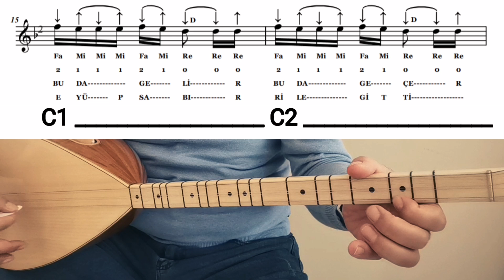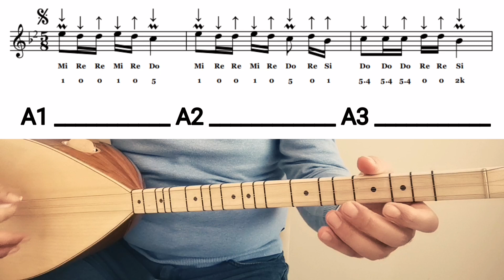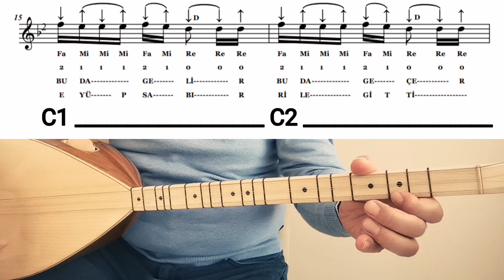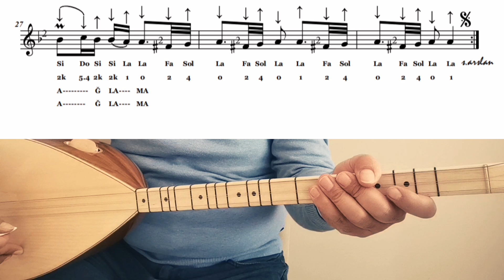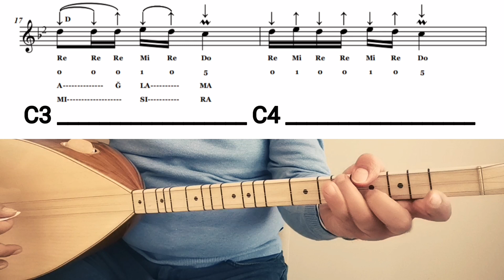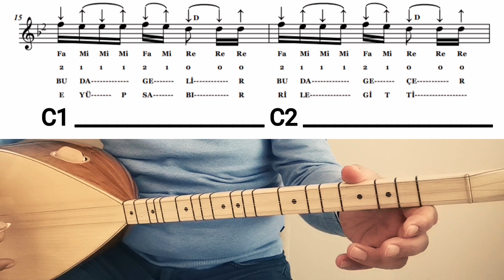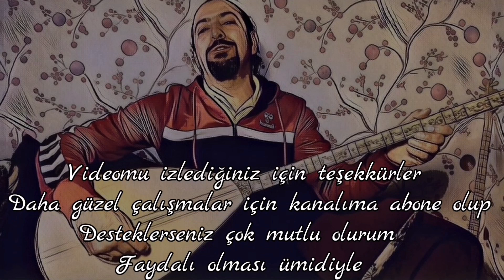Kısa Sap 36.Ders-Ne Ağlarsın/Aşık Daimi(Sade Çalım) Notalar+Solfej+Anlatım+Çalma, Saz Dersi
Kısa Sap Bağlama 36.Ders

Kısa Sap 36.Ders-Ne Ağlarsın/Aşık Daimi(Sade Çalım) Notalar+Solfej+Anlatım+Çalma, Söyleme/Saz Dersi, Saz Kursu,

Değerli arkadaşlarım bu videomda sizleri Erzincan’a götürüyorum. Aşık Daimi Babaya ait olan “Ne Ağlarsın Benim Zülfü Siyahım” adlı eserinin nasıl çalındığını, nasıl söylendiğini ve nasıl solfej edildiğini anlattım. Ölçüleri videoyu durdurarak tekrar tekrar çalışarak güzelce pekiştirelim. Göreceksiniz eseri güzel bir şekilde icra edeceksiniz. Yorumlarınız ve beğenileriniz videolarımın yükseliş grafiği için çok önemli.

Bağlamamın alt Tel’i boşta ‘’Mi’’ orta Tel’i boşta ‘’La’’ üst Tel’i boşta ‘’Si’’ çekili.

Tezene yönleri, parmak numaraları ve süslemeleri ile birlikte teferruatlı bir şekilde notaya aldığım ilk 70 desin notalarını tarafınıza kitap şeklinde kargolayabilirim. Bu çalışmalara devam edebilmek adına aldığım bu kararda bana destek olmak isterseniz mail kutuma mesaj bırakabilirsiniz. Anlayışınız için yürekten teşekkür ediyorum.  ( baglamator78hotmail.com )

Kanlımda aktif olan ‘’KATIL’’ butonunu aktif hale getirerek bana destek olabilirsiniz.

Saz Kursu, Saz Dersi, Bağlama Dersi, Bağlama Kursu,
Kolay Bağlama Dersi, Kolay Saz Dersi,
Kolay Saz Kursu, Kolay Bağlama Kursu,
Basit Saz Kursu, Basit Saz Dersi, Basit Bağlama Dersi,
Kolay Saz Çalma, Kolay Bağlama Çalma, Sedat Hoca, Sedat Hoca İle Müzik,
Sedat Hoca ile Uzun Sap Bağlama, Sedat Hoca İle Kısa Sap Bağlama,
Solfejli, Uzun Sap Solfejli, Kısa Sap Solfejli,
Notalar, Anlatım, Çalma Söyleme, Anonim,
Parmak Etütleri, Parmak Açma Çalışmaları, Ne Ağlarsın, Kısa Sap Bağlama 36. Ders, Aşık Daimi,

NE AĞLARSIN ( ERZİNCAN – Âşık DAİMİ )

Ne ağlarsın benim zülfü siyahîm - 2
Bu da gelir bu da geçer ağlama
Göklere erişti feryadı ahım  )
Bu da gelir bu da geçer ağlama ) 2

Bir gülün çevresi dikendir hardır - 2
Bülbül har elinde ah ile zardır
Ne de olsa da kışın sonu bahardır

Daimiyim her can ermez bu sırra - 2
Eyüp sabır ile gitti mısıra
Koyun oldum ağladım ardı sıra )